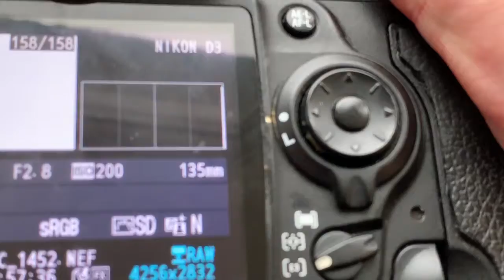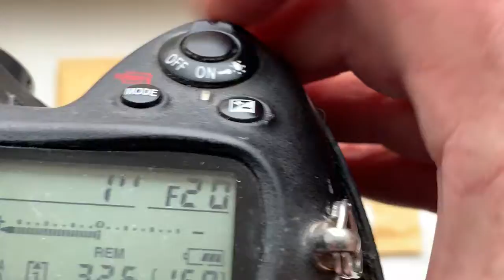Nikon dandelion chip. KP/AN with Nikon dandelion chip. (For Paolo G.B. #3.)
1. Nikon AF PROGRAMMABLE dandelion chip.
2. KP/AN - Nikon F adapter with AF PROGRAMMABLE dandelion chip. NEW! КП/АН.
1. For Nikkor 135mm/f2.8-22
2. For  Tair 11A f2.8-22